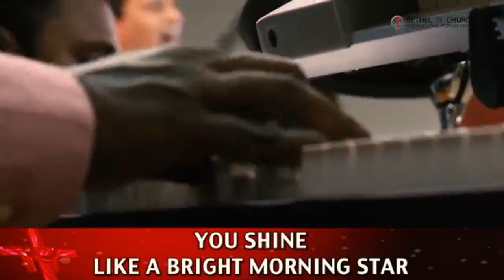Jesus What a Wonder You Are || Pastor Johnson || Bethel AG Church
Jesus!
What a Wonder you are
You are so gentle
So pure and so kind,
You Shine, Like a Bright Morning Star,
Jesus!